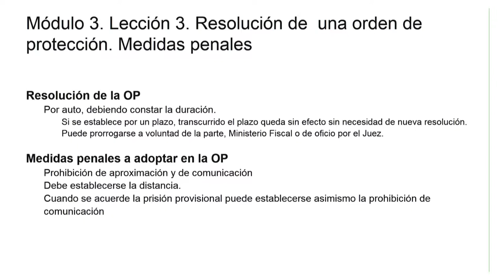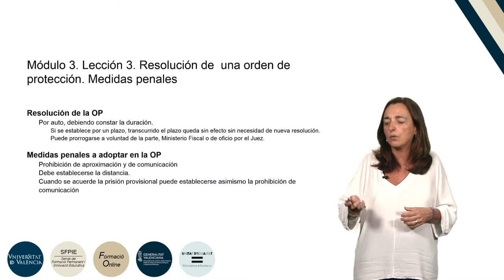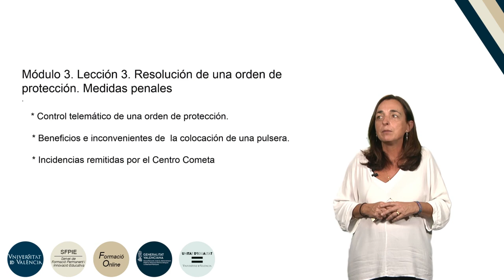6.3.3. Resolución orden de protección. Medidas penales.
Autor: Rangel Lorente, Herminia
Serie: Formación básica en materia de violencia de género.
Año: 2019
Resumen: En esta lección se analizan las medias penales que pueden contener una orden de protección